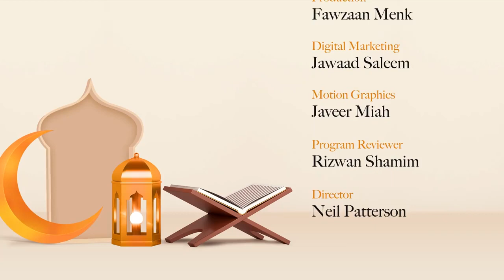Verses of Hope and Healing from the noble Quran |Episode 28 | When they plot against us - Mufti Menk